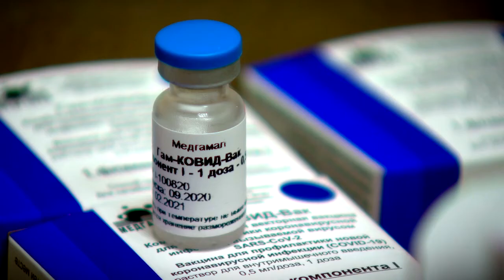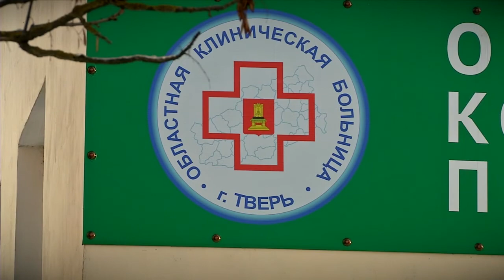В Тверскую области началась вакцинация населения от коронавирусной инфекции